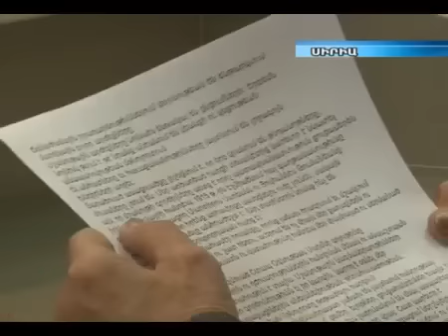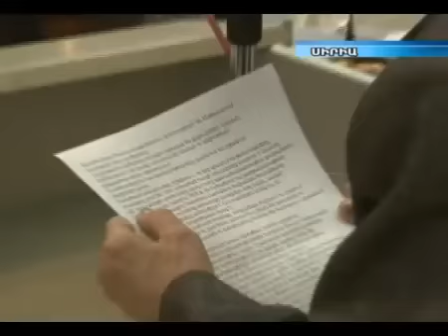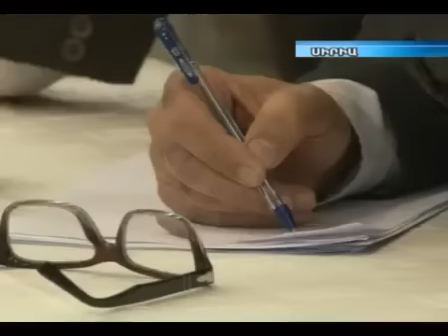Հալեպում հայերն իրավիճակի շուրջ խորհրդաժաղով